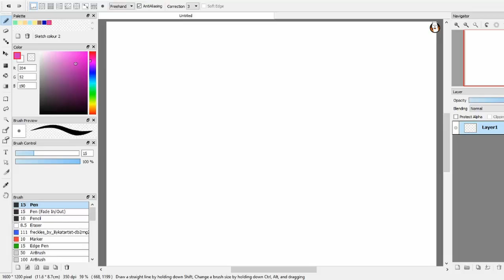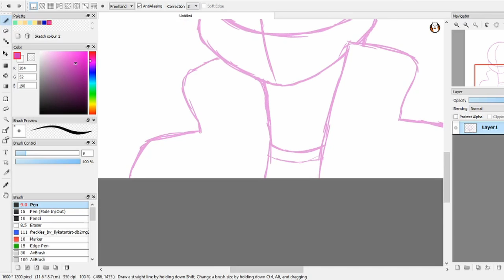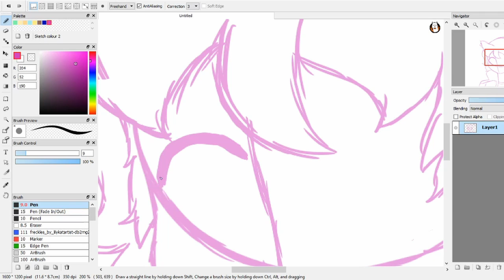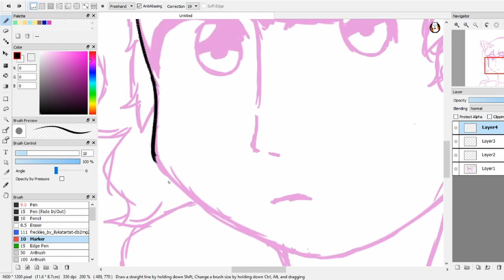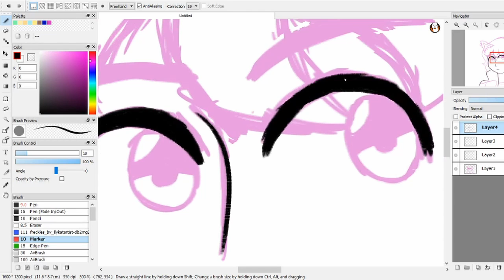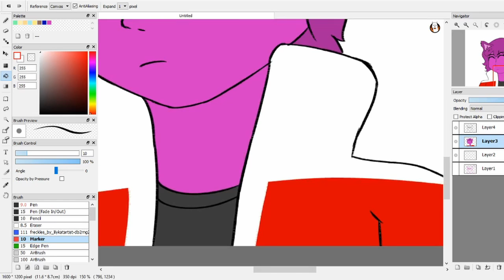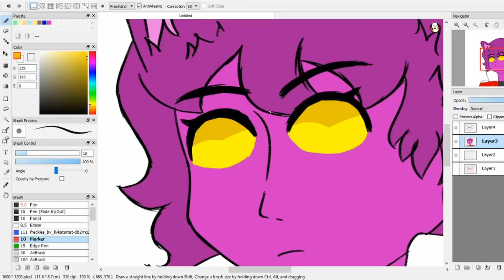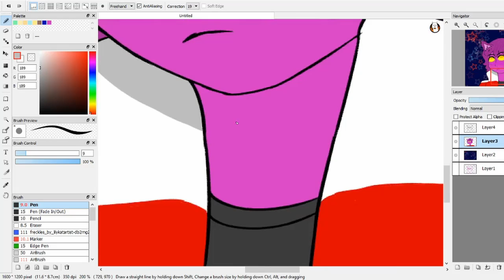I make a stupid drawing but fast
I couldn't get music to play behind it cause I'm trash :)
Listen to whatever you want while you watch I guess or don't watch i dunno...